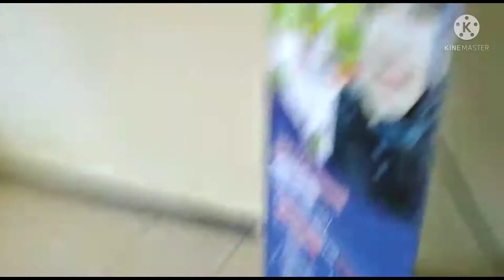minimalisir virus Corona dengan penyemprotan desinfektan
penyemprotan/ Desinpektan Desa pangsor/kecamatan Pagaden barat/kabupaten Subang/jawabarat